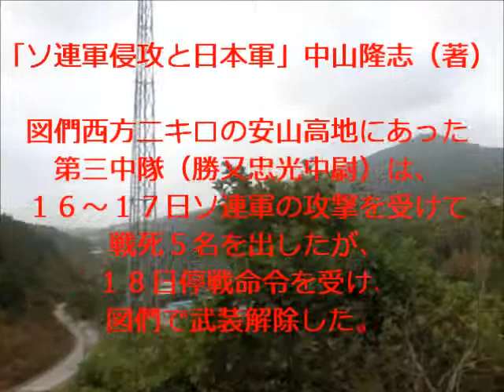八葉橋を渡り安山村の高台から図們市を望む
張鼓峰事件の戦跡を訪ねる
延吉・琿春・図們・龍井

２０１１：平成２３年９月１１日（日）～９月２１日（水）

１０泊１１日

図們：八葉橋

安山村から
図們市を望む

2011／平成23年9月16日（金）